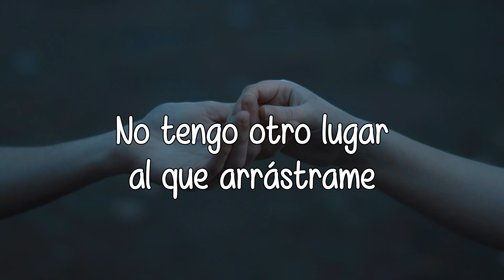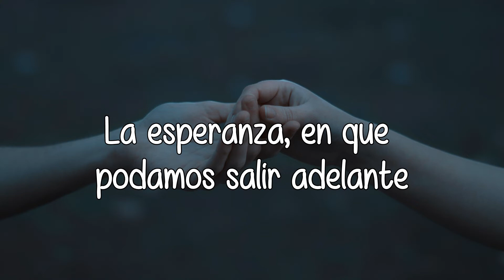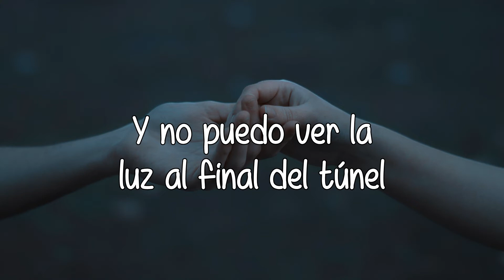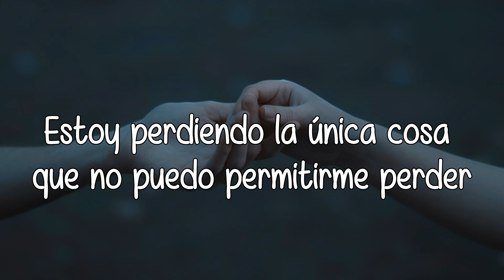Holding Absence - Gravity. (Subtítulos Español)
Un azul oscuro

Band: Holding Absence   Album: Single

Lyrics: I look to you
Like a moth to candlelight.
You’re all that occupies my mind.

I’ll find you soon.
Somewhere at the bottom.
I have nowhere left to crawl

Do something, I’m fading.
Hold me close and let this be my tomb.
Say something, I’m losing
Hope that we can ever move on through.

Like Gravity, it's pulling me.
Your remedies are lost on me,
And I can’t see the light at the end of the tunnel.

I’m bruised and blue.
Every time I sleep at night,
I feel the daisies hold my eyes.

It’s hard to run away from all the problems inside you.

Tie the noose and drain me like a wound.

Say something.
I’m losing hope that we can ever move on through.

Gravity is pulling me.

I’ve got clouds, you’ve got halos.
Shut my eyes. Where do the days go?
So tired from making the climb that I can’t enjoy the view.

Do something. Say something.
I’m fading.
I’m losing
The one thing I can’t afford to lose.